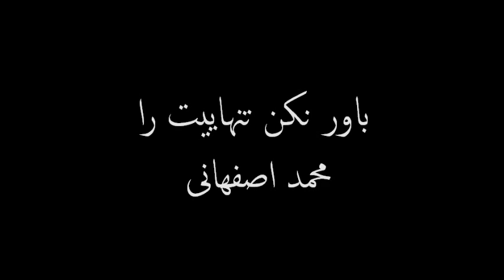Mohammad Esfahani - bavar nakon / محمد اصفهانی - باور نکن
باور نکن
ترانه سرا:اهورا ايمان
آهنگساز: عليرضا كهن ديري

باور نکن تنهاییت را
من در تو پنهانم
تو در من
از من به من نزدیکتر تو
از تو به تو نزدیکتر من

تا یک دل و یک درد داریم
تا در عبور از کوچه ی عشق
بر دوش هم سر می گذاریم

دل تاب تنهایی ندارد
هرجای این دنیا که باشی
من با تو ام تنهای تنها

هرجای ای دنیا که باشی

من با تو ام هر جا که هستی
حتی اگر با هم نباشیم
حتی اگر یک لحظه یک روز
با هم در این عالم نباشیم

این خانه را بگذار و بگذر
با من بیا تا کعبه ی دل
من با تو ام منزل به منزل